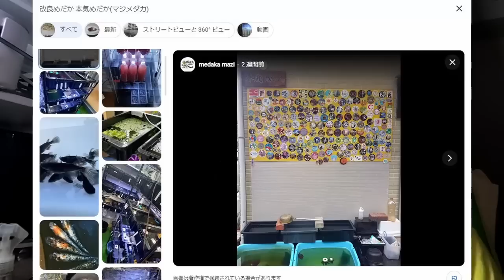【大東市】同和住宅の一室でメダカ屋開業【マジメダカ】